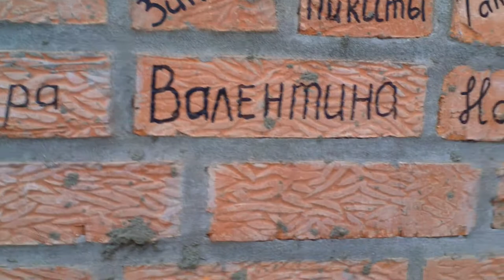03-04-2012 - Храм Иерусалимской иконы Божией Матери-11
Москва, 2012

Храм Иерусалимской иконы Божией Матери за Покровской заставой

нечаянно набрёл на невероятную церковь... вся геометрия сбереглась, храм начали восстанавливать... вероятно, до недавнего времени здесь скдажы какие-то располагались... сейчас буквально из праха церковь поднимается... но сокрытая под наслоениями геометрия меня взволновала...